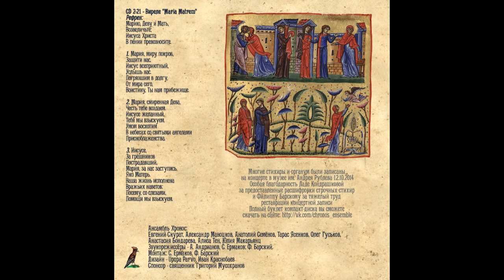Iam Nubes - Chronos ensemble - Codex las Huelgas